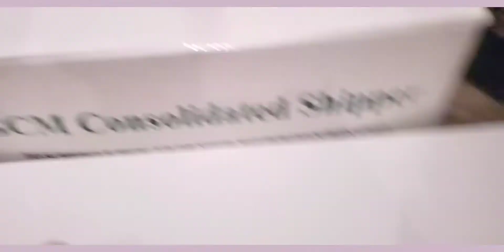Packing Up The Balikbayan Boxes!!!!! 📦🇵🇭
Hey guys in today's video we showed you us packing up the Balikbayan Boxes 📦 to send to the Philippines 🇵🇭!

My ebay

Q/A:

Q: When do you upload video?

But if we can't we are busy and will try to post the next day.😊

Q: What do you use to edit and film?

A: We use our Samsung Galaxy S10e and edit on Vllo or Inshot. 💗

A: Yes we do. The giveaway will end on August 15th and we will draw the 3 winners!😊